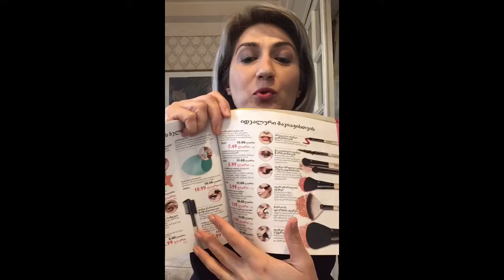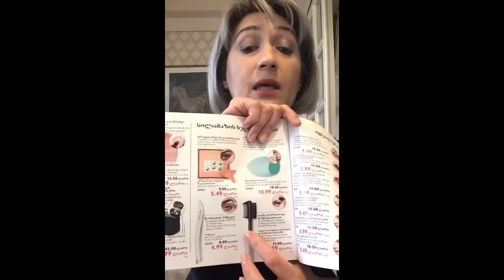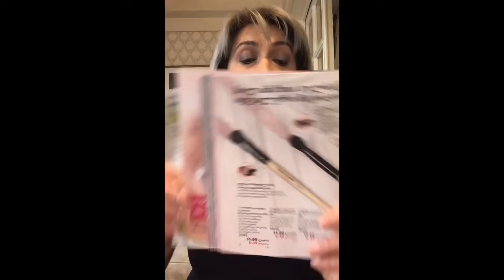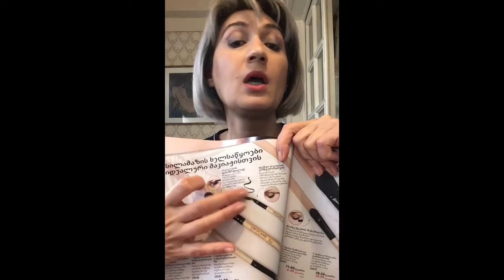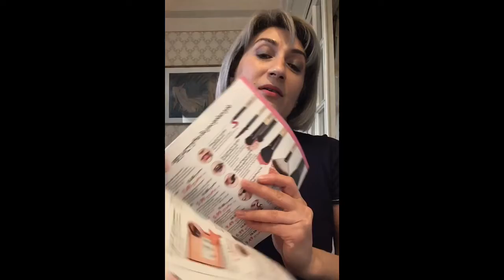რომელი ფუნჯები გჭირდებათ მაკიაჟის გასაკეთებლად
ვიდეოში ვყვები მაკიაჟის ფუნჯებზე.